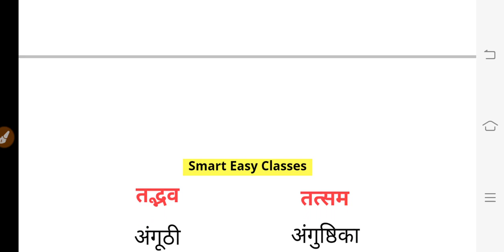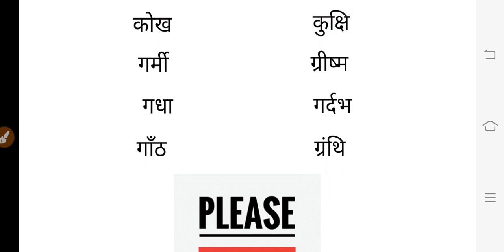Tatsam Tadbhav तत्सम तद्भव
Tatsam Tadbhav
तत्सम तद्भव